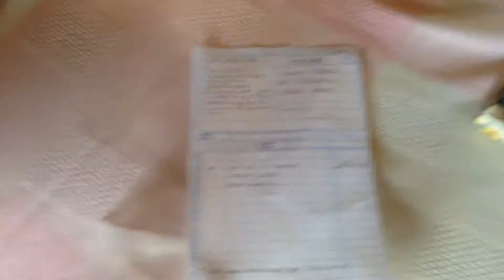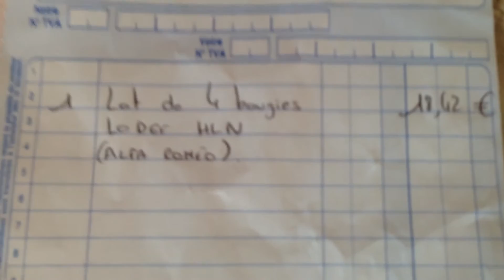Old Spark plugs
Contacting local area garages for old plugs to suit my Royal Enfield Meteor Minor turns up trumps.